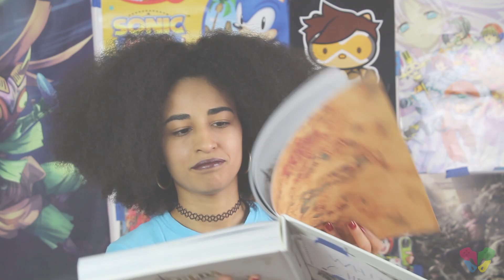REVIEW | Radiant Historia Perfect Chronology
Another RPG can be checked off the list! And finally giving my 3ds some love! Thank you Lala for gifting me this experience. I'm excited to share my thoughts with others! :)